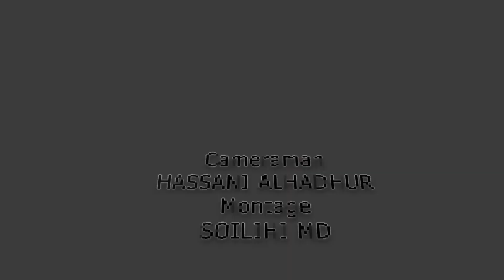IFTAR RAMADAN 2022 DE BAGDAD -HANANIKA DE TSIDJE